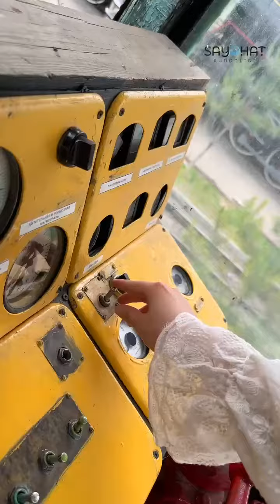🚉Toshkent temir yo‘l texnikasi muzeyi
Turkistonda temir yo‘lning paydo bo‘lishi haqida so‘zlab beruvchi, O‘rta Osiyo temir yo‘lining 100 yilligiga bag‘ishlangan muzeyga birgalikda sayohat qilamiz.
Tashrif buyuruvchilar o‘zlarini qiziqtirgan barcha poyezdlarni mustaqil ravishda ko‘rishlari yoki ekskursiya poyezdidan foydalanishlari mumkin bo‘ladi.

Temir yo‘llar texnikasiga qiziquvchi yaqinlaringizni izohlarda belgilang✍🏻👬